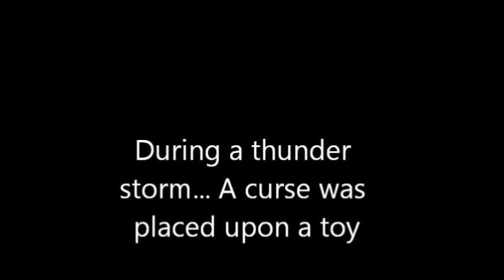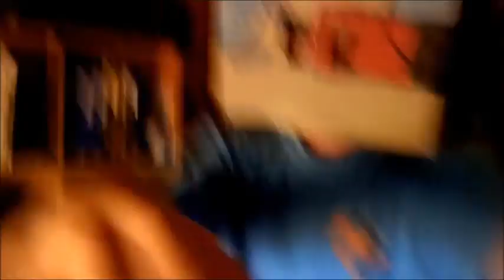The best of 2015 (remastered) Yay 2016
Of all videos, this one is my fav